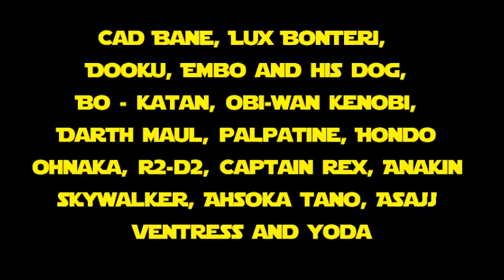Confirmed Character List of Season 5!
An Update on Season 5 NOTE: This isn't the full Character List!